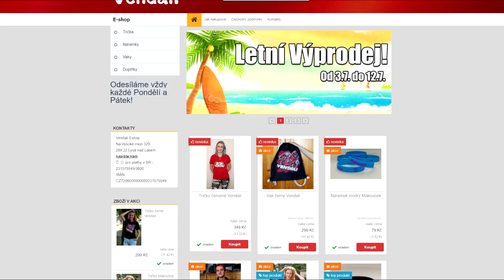MÁM NOVÉ PATRO!😱🔥 Roblox My Restaurant! #3